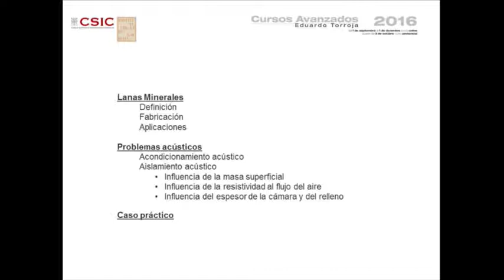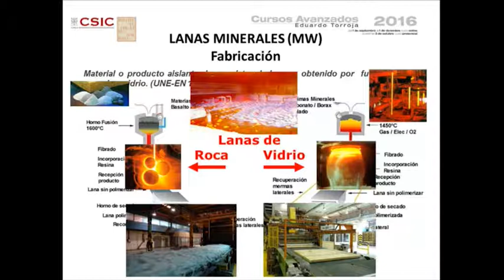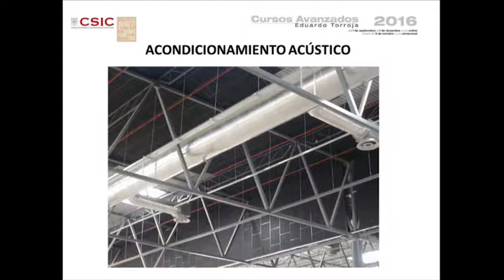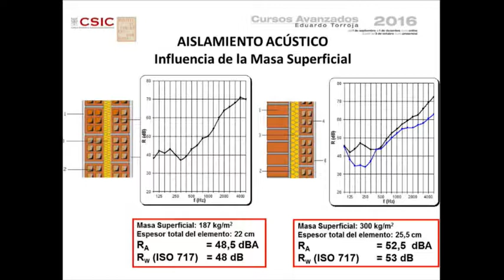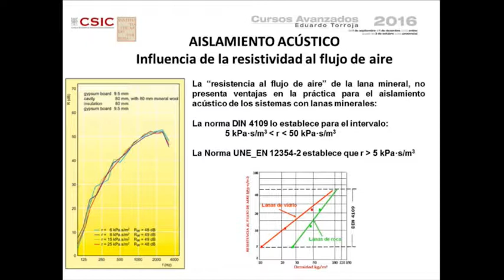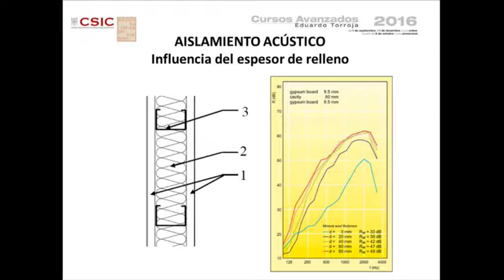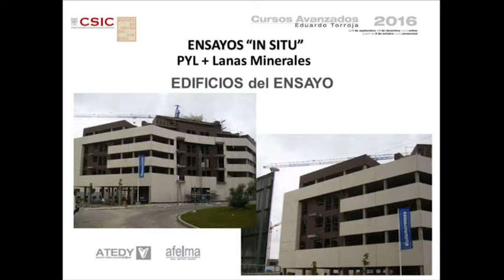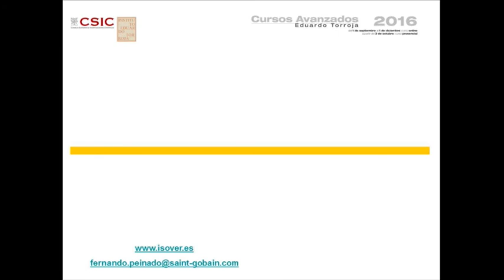Soluciones de aislamiento acústico en un edificio de uso residencial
Fernando Peinado. SAINT-GOBAIN ISOVER